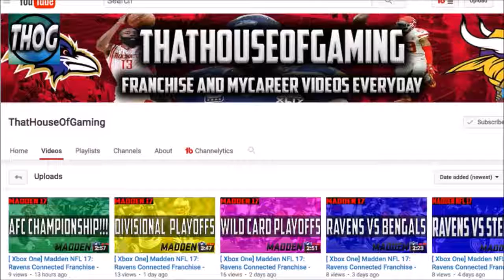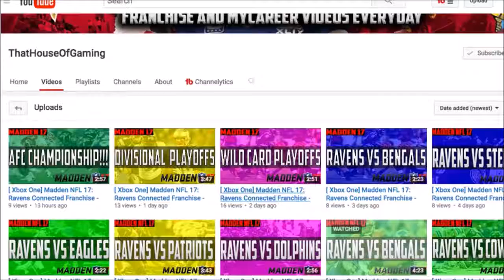What To Invest In Right Now In MUT 17!!! |Sniping Session with ThatMUTGamer Episode 7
In this video i talk about the best investements to make in MUT 17. These are the best things to currently invest into as of right now to make maximum profit.